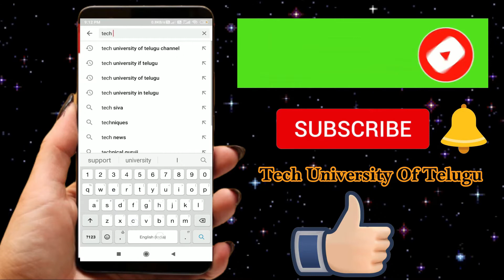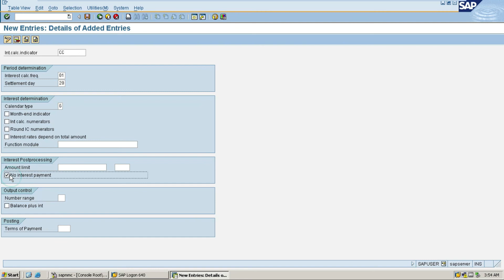Prepare account balance interest calculation | SAP FICO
In this video I have explained In Interest Calculation customize background steps and process steps ….